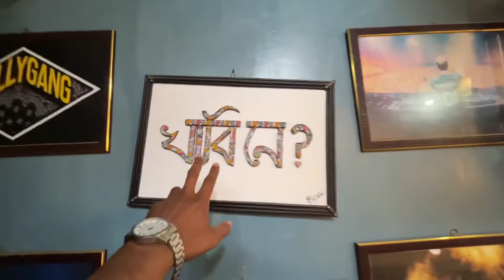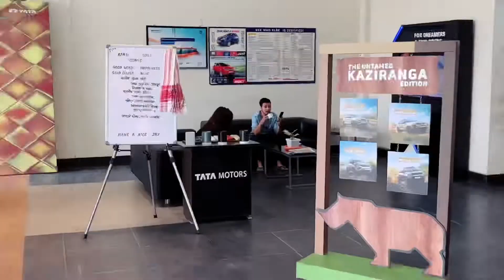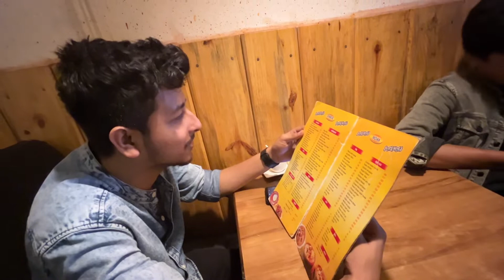Tata Punch Accomplished 2nd Top Varieant॥কি কি বিহুৰ বজাৰ কৰিলো॥BhargavChakravarty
Let’s Enjoy Rongali Bihu…..let’s shopping….Assam’s heart bihu

Khabi ne?
Restaurant
contect
Partha pratim choudhury